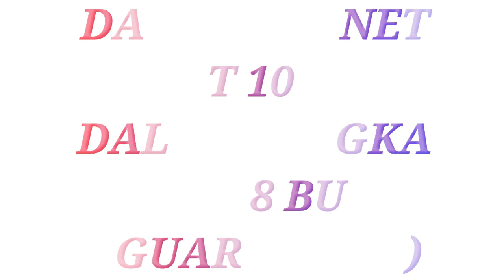Bisnis Menguntungkan Di Banjar Baru | Dapatkan Minimal Omzet 100JT